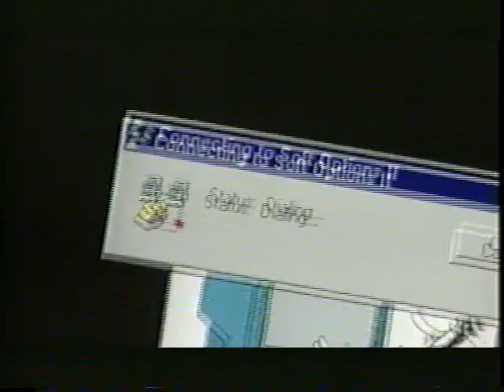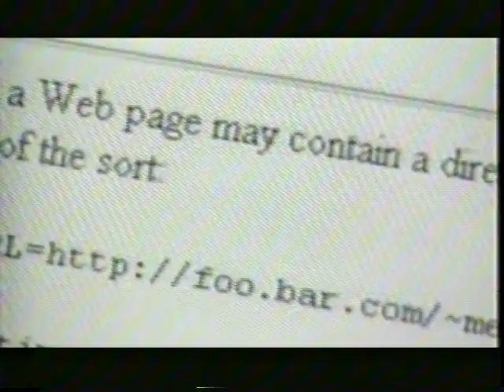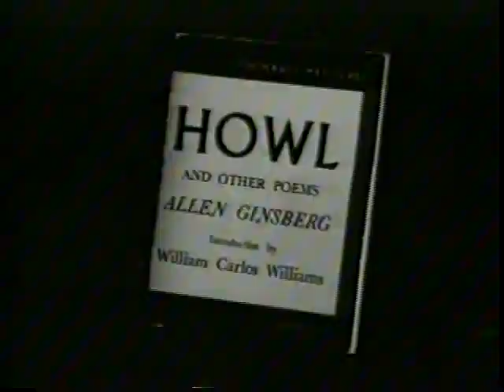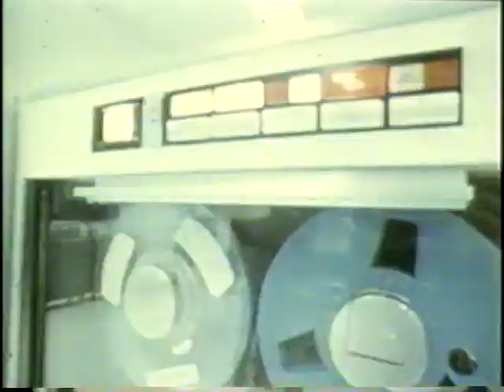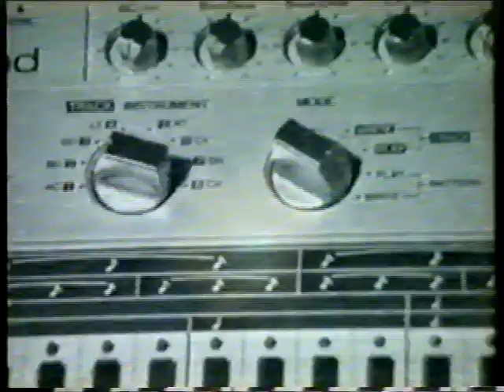Shed Skin - FiLTH (Rinkaku Remix)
in sterquiliniis, invenitur
i am dirty, dirty too...